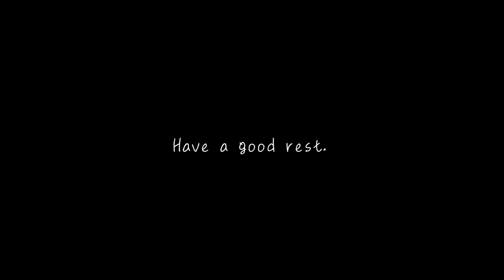楓遥登-KaedeHaruto-【Music Box Medley】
0:00 踊り明かす

5:16 来世

8:22 夢

13:12 悪循環

19:40 さよなら

24:45 迅雷

29:54 愛なんて

33:45 テクノ

38:32 生命の祝辞

40:55 ふざけた体に愛情を

43:56 変化球カミサマ

49:52 救いの糸

55:00 タップダンス

1:00:27 哲学セイ

1:04:32 ヒカリノウミ

1:10:04 フィア

1:14:12 booby

1:17:25 聞こえただけ

1:20:28 平穏

1:24:18 この街を出よう

arrangement : onz723